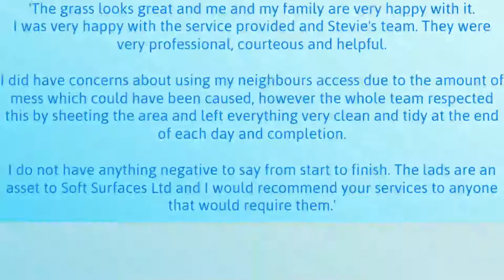Artificial Grass Installation in Surrey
Artificial Grass Installation in Surrey can be seen here. In the UK, a lot of people have started wanting man-made grass for gardens and establishments. Golf facilities as well as clubs have decided to have fake surfaces put in. The surfacing might be installed for path ways and synthetic putting greens to create an aesthetically pleasing surface that's very low servicing. There is various reasons including the UK weather conditions. The wet conditions makes real turf damp and dirty, leaving these out of use. Synthetic turf does not get dirty and not used throughout rainy conditions. The artificial grass won't get swamped, because it is Sustainable Urban Drainage Systems compliant.

Man-made grass installation services have enhanced a whole lot lately and lots of advancements are already made. The artificial surface is now a lot better in winter and also frosty, wet types of conditions. This surfacing has also improved in the way it looks, simply because it right now appears similar to normal grass and it's UV dependable, meaning that it's not discoloured through normal sunshine. Man-made surface comes in a number of depths and shades. The depths of fake grass begin at 15mm and then go up to 40mm, then you could select the colour of green you like. A variety of specs can be found to accommodate unique needs

If you would like to have a look at some more install projects which have been complicated, we recommend that you have a look at our playlist

Prep jobs are typical ahead of the installation of the man made grass. The initial surface should be excavated, so the sub base can be made. It's important to obtain a qualified installer to fit your fake garden grass. Examining the companies track record, experience and receiving personal references, will ensure you that they're the best one to work with. A tiny amount of routine maintenance is essential for manufactured turf.

Remember that feedback can be given in the comments section below.